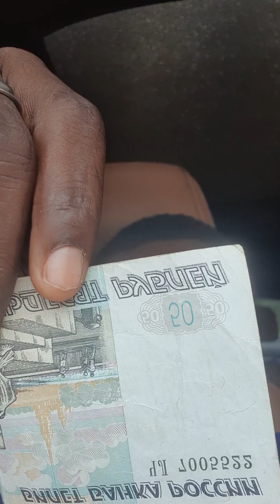Un tour dans la ville de Ouagadougou avec notre visiteur russe c'est un ami un très cher bien-aimé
BMW : DTC code défaut erreur

Le GARAGE LA REFERENCE-NTA ( NTA " Nouvelle Technologie Automobile" ), Spécialisé en électronique automobile moderne.

Leader en diagnostic électronique auto,
reproduction et programmation des clés  électronique de toutes marque de voiture.

Leader en reprogrammation des systèmes électronique (PCM / ECM / TCM / BCM / ECU / et bien d'autres modules encore

Leader en réparation moteur et boîte de vitesse automatique.

Leader en vente des pièces de rechange OEM au Burkina Faso.

Nous pouvions tropicalisée le système de contrôle electronic .
La suppression du système catalytique et des sonde lambda (sonde à oxygène) Tuning pour calculateur moteur et boîte de vitesse automatique

Les avantages du Tuning et la tropicalisation 👇👇👇

√ RÉDUCTION DE LA CONSOMMATION JUSQU'À 11℅

√ AUGMENTATION DE LA PUISSANCE

√ AUGMENTATION DU COUPLE DE LA VOITURE
et rendre leurs fonctionnement plus efficace et très adapté a nôtre environnement.

Pourquoi avez-vous besoin du GARAGE LA REFERENCE-NTA ?

Depuis l'introduction de l'OBDII et jusqu'à l'arrivée des hybrides et des véhicules électriques modernes, les ordinateurs et les logiciels dans les voitures se sont développés à un rythme exponentiel. Les logiciels embarqués deviennent l'un des principaux besoins de service, et la mise à jour du logiciel peut être le seul moyen de résoudre certains de ces problèmes: maniabilité, efficacité énergétique, perte de puissance, codes d'erreur et durabilité des pièces mécaniques.

Des études indiquent que 7 véhicules sur 10 sur la route nécessitent une mise à jour de l'étalonnage. Les techniciens qui explorent des outils SAE /OEM constateront que c'est une technologie qui non seulement est en croissance, mais qui devient essentielle. Un outil avec une licence original vous permettra de réparer les voitures, d'augmenter la capacité de diagnostic en offrant des services précédemment envoyés au concessionnaire et d'offrir les services nécessaires pour fidéliser les clients.

LE GARAGE LA REFERENCE-NTA est une équipe de spécialistes hautement qualifiés possédant toutes les connaissances nécessaires pour vous aider à la formation, choisir et à acheter des véhicules neuves ou d'occasion . Nous développons notre activité de manière dynamique, élargissons constamment notre domaine de compétences et la liste de nos partenaires et clients, nous proposons de plus en plus de nouvelle solution dans le monde de l'automobile moderne. Nous regardons avec fierté et confiance vers demain et voulons partager notre confiance avec vous !
Tropicalisation DPF /FAP ,AdBlue, EGR  Sonde lambda Ox2 ,Réparation et reprogrammation service.
Vous êtes passionnés de l'automobile, vous voulez devenir expert en diagnostic auto en programmation et en réparation automobile
Skype :gbagooscar
Ville: Ouagadougou
Pays: Burkina Faso

                                                                                                                                                                                                                                                                                                                                                                                                                                                           GARAGE LA REFERENCE-NTA, Leader en diagnostic électronique répartition auto et en pièces de rechange au Burkina Faso. ... continue et continuera de mériter sa signature « On n'est jamais leader par hasard ! »